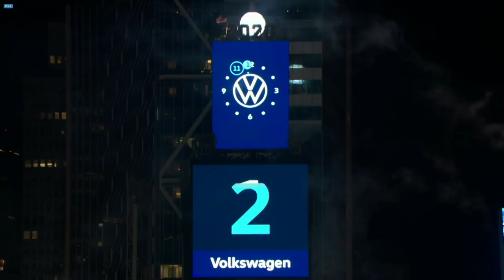So feiert die Welt ins Jahr 2020 | AFP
Feuerwerkszauber von Berlin bis New York, von Paris bis Pjöngjang: Mit großen Partys haben Menschen überall auf der Welt das Jahr 2020 begrüßt. In Hongkong kam es zu neuen Auseinandersetzungen zwischen Demonstranten und der Polizei. Sydney feuerte trotz der verheerenden Buschbrände ein gigantisches Feuerwerk ab.